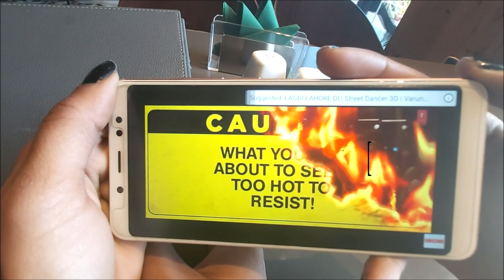Garmi Dance Cover | Street Dancer 3D | Yashdeep Malhotra Choreography | Step Up & Dance Academy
Much needed "Garmi" for this Winter Season!